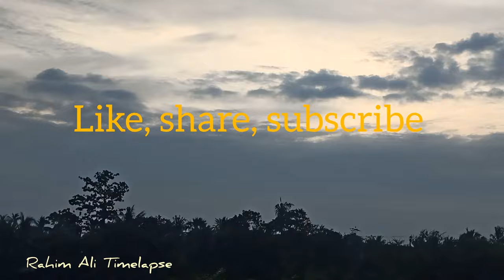Timelapse compilation | Rahim Ali Timelapse | 4K Video | HD video